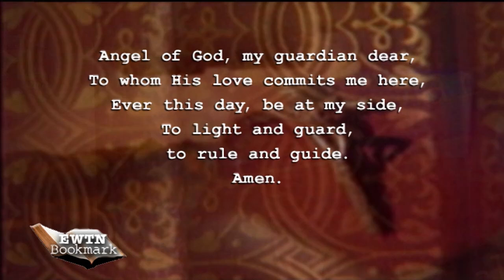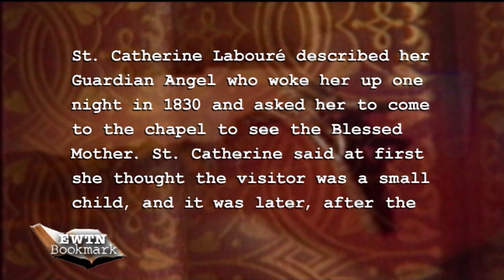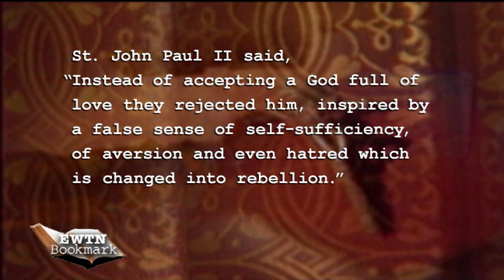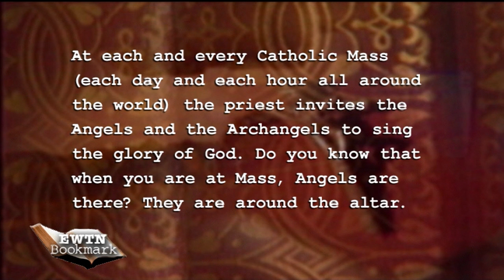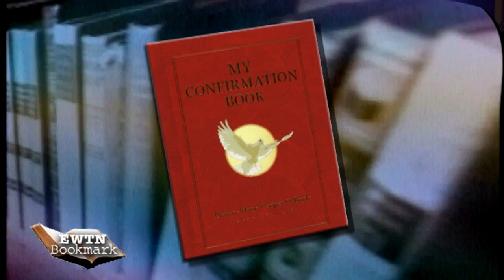EWTN Bookmark - Donna Marie Cooper-O’Boyle - Angels for Kids & My Confirmation Book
Author Donna Marie Cooper-O’Boyle teaches children about the purpose and existence of God’s messengers in “Angels for Kids;” helps youths prepare to receive the Holy Spirit's gifts in “My Confirmation Book.” Hosted by Doug Keck.